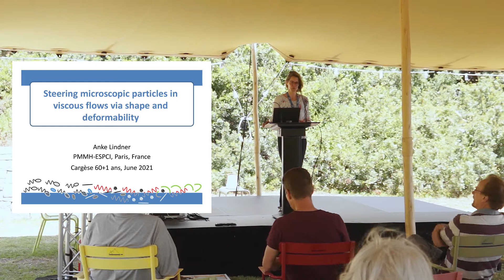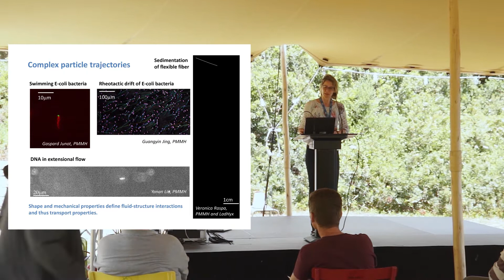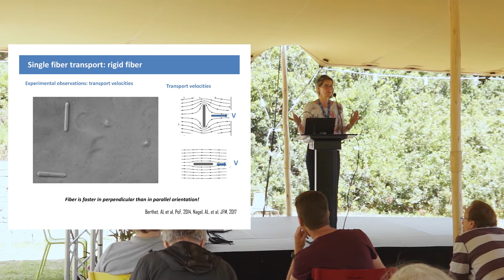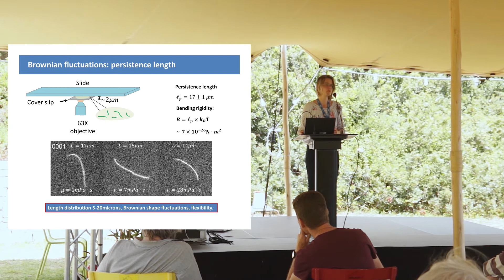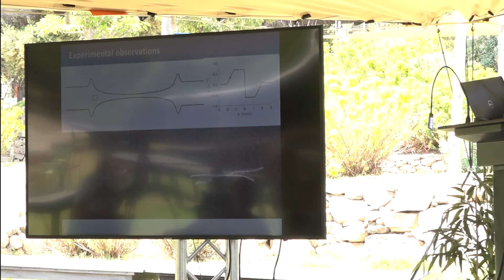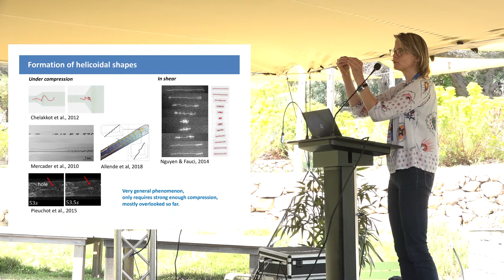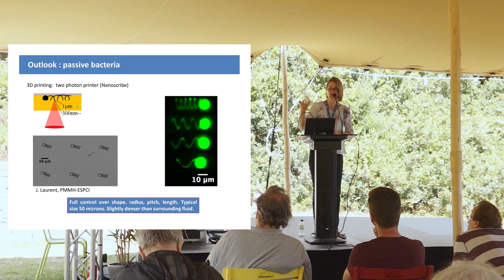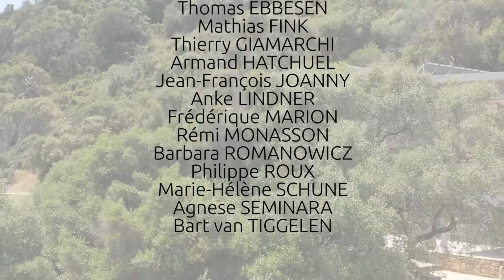60+1 ans IESC : Conférence - Anke Lindner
Conférence de Anke Lindner (PMMH-ESPCI, Paris) - "Diriger des particules microscopiques dans des flux via leur forme et leur déformabilité", réalisée dans le cadre des 60+1 ans de l'Institut d'Études Scientifiques de Cargèse.

Understanding and controlling the transport of microscopic particles in viscous flows stems from the fundamental question of fluid-structure interactions but has also important implications for separation processes or bacterial contamination. Using recent microfabrication techniques, we produce a variety of microscopic particles and control precisely their shape and material properties. Investigating the transport dynamics of these particles in representative microfluidic flows we demonstrate how shape, mechanical properties or even activity govern particle trajectories. Combining our experimental findings with numerical and theoretical modeling performed by our collaborators we elucidate in detail the role of particle symmetry, chirality, deformability or activity.